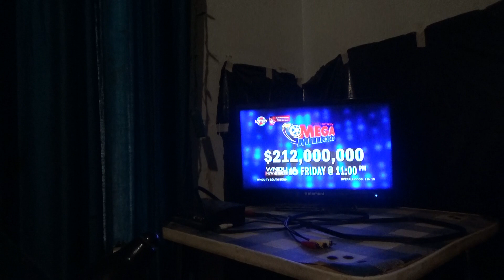Mega Millions ID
$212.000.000 Drawing Friday at 11:00 PM on WNDU News Center 16.